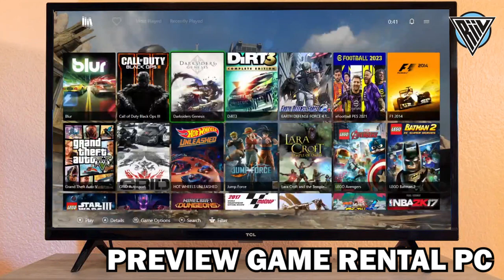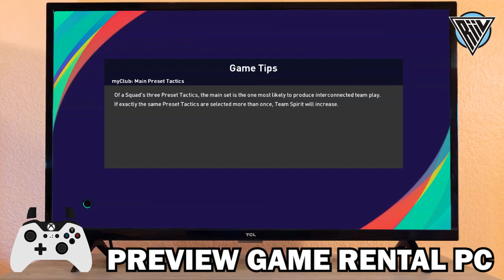Game Bola Di Rental PC Bukan Rental PS PS4 Ft A8 7650K ps3 ps4 pc pcgaming efootball 2021 update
Game Bola Di Rental PC Bukan Rental PS PS3 PS4 Ft A8 7650K ps3 ps4 pc pcgaming efootball 2021 update